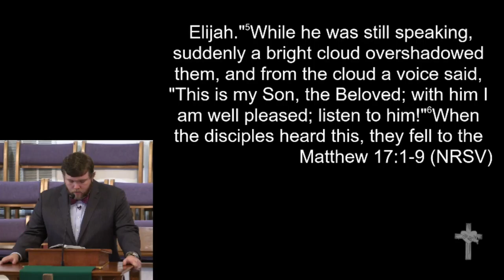2-26-17 - "Get Up and Do Not Be Afraid"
"Get Up and Do Not Be Afraid"